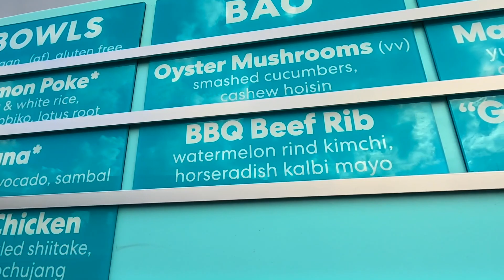It's CRUISE DAY!! | Boarding an ADULT'S ONLY cruise ship....How bad can it be? | Scarlet Lady Day 1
In this video, we embark on the Scarlet Lady for a 5 day adventure. Come along with us and we walk around the ship and get ready for what we think is the best sail away party ever. During the even, we enjoyed our favorite restaurant at sea, Pink Agave, and went and show the drag show, Around the world in 80 mins. It was such a fun day sailing away from Miami, FL. We hope you enjoy our super fun filled day.

We are travel agents and we would love to help you book your dream vacation.

Share in our laughter, our challenges, and our triumphs as we navigate the world one adventure at a time.

SHOW SOME SWAG!! GET YOUR T-SHIRTS HERE!!!

Check out other goodies here-get our Amazon travel favorites (earns commission), services we offer, and money saving apps

or use the code: AMANDA31237

Save money on gas!